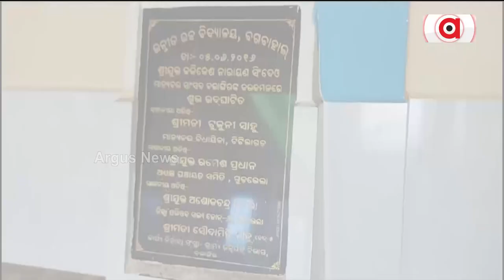5T School Scam Comes To Fore In Balangir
5T School Scam Comes To Fore In Balangir

ମଜାକ୍‌ ପାଲଟିଛେ ଫାଇଭ୍-ଟି ସ୍କୁଲ୍ || 5T Work scam